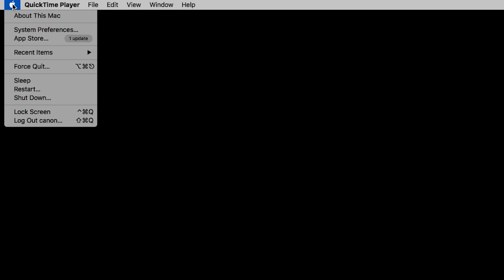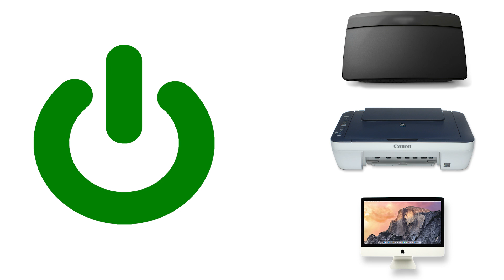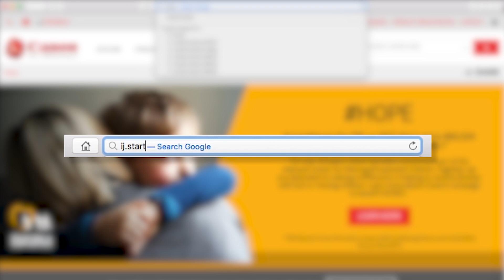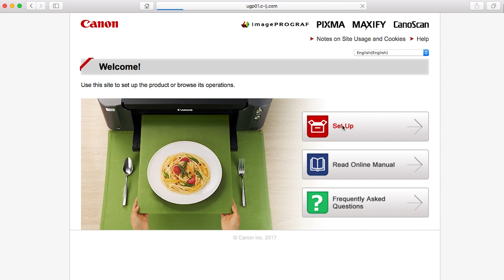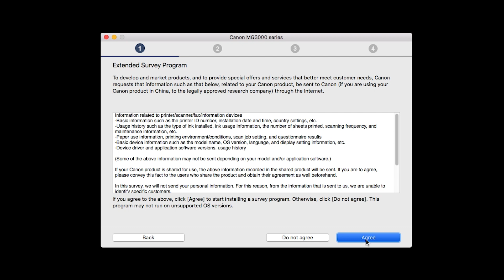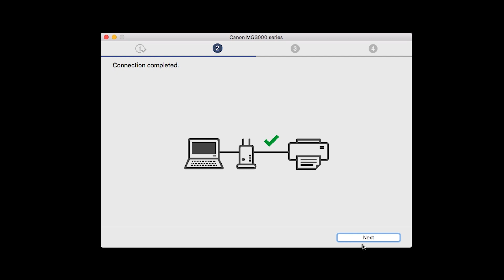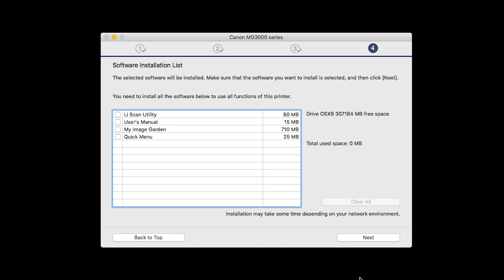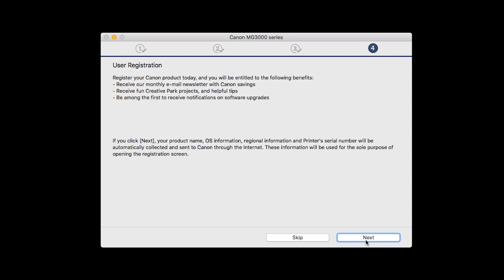Reconnecting Your PIXMA MG3022 Printer - Easy Wireless Connect Method with a Mac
Effortlessly reconnect your Canon PIXMA MG3022 printer to your MAC using the Easy Wireless Connect Method. Visit the Canon website for more How-To Video tutorials.